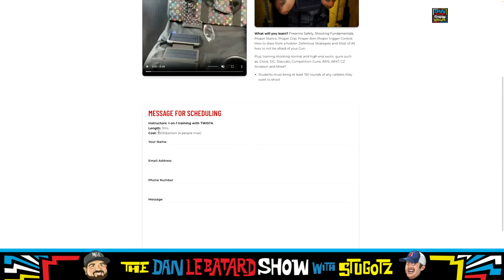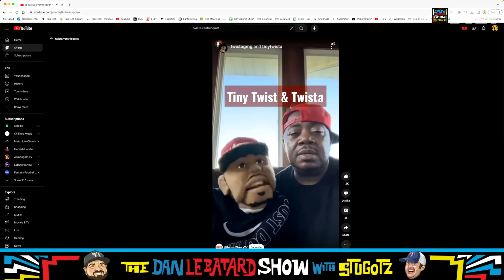Aaron Rodgers Returns to Jets Practice | The Dan Le Batard Show with Stugotz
Aaron Rodgers is returning to New York Jets practice as his 21-day practice window. Then we discuss if he is speaking to Dan in his latest comments on the Pat McAfee Show. We discuss the viral Twista video and Bobby Petrino returing to Arkansas?

🔊 Mystery Crate 🔊